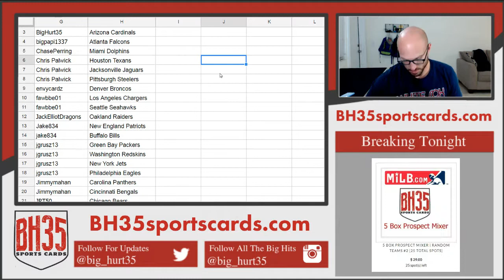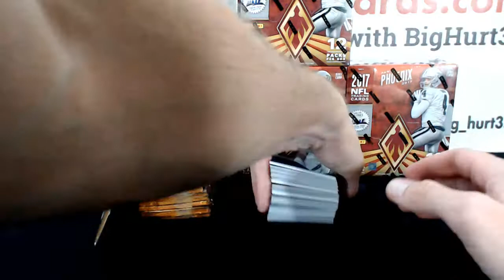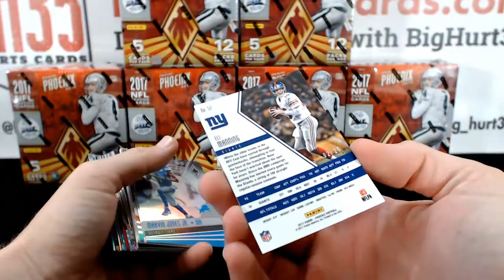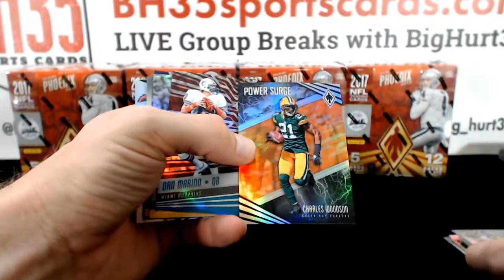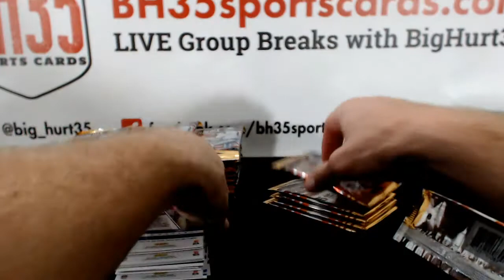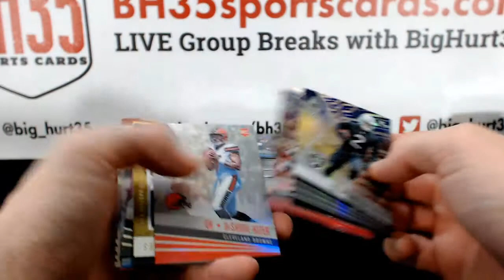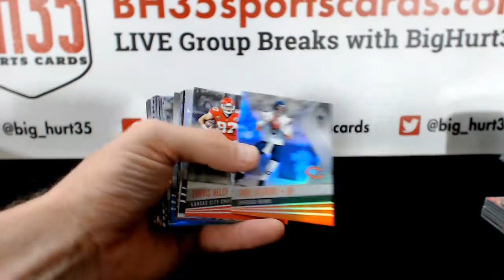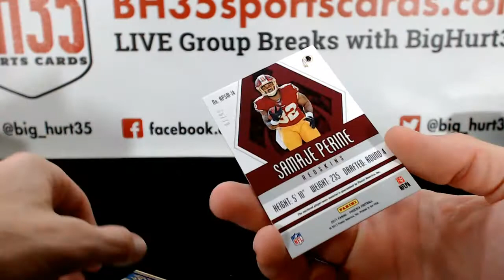2017 Panini Phoenix Football 8 Box Case Break #2 Pick Your Teams